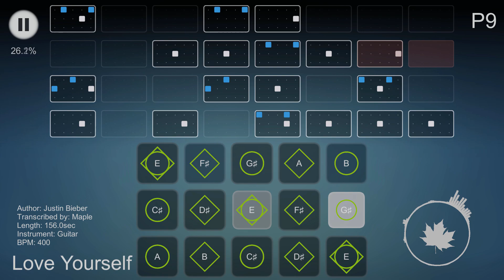Justin Bieber - Love Yourself Sheet (Guitar) | Sky: Children of the Light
E major: 2nd map of Eden or  End of Orbit

*Note: I don't share copyrighted song sheet files.
*If you upload the cover video using this sheet, please make sure add the credit at the description.

-Tools-
FL Studio
Sky Studio
Ample Guitar M Lite II

0:00 Part 1
0:20 Part 2
0:39 Part 3
0:59 Part 4
1:18 Part 5 (1)
1:37 Part 6 (2)
1:56 Part 7 (3)
2:16 Part 8 (4)